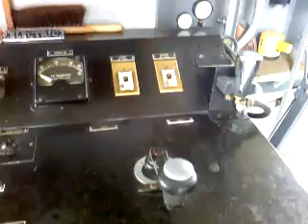3Mile Slough Bridge Opening For Tug Solana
Opening the Three Mile Slough bridge on California Hwy 160 for tug boat Solana and the crane barge it's shoving. You can see the control panel, main motor, gear reduction, and the bridge beginning to open. At the top of the opening, the tug goes through and under.